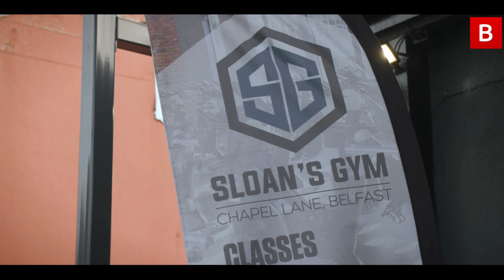Belfast gym open first rooftop workout space on the island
Take a look around the family-run Belfast gym that has opened the first rooftop workout space in Northern Ireland.

Sloan's Gym in the heart of the city centre, owned by uncle-nephew duo Jonathan and Curtis Sloan, has been open on Chapel Lane for almost four years and has finally made their dream of an open rooftop gym a reality.

Belfast Live stopped by to take a sneak peek at what a training session will look like on the newly opened space which is a unique feature not seen anywhere else north or south of the border.

Jonathan explained that the vision for an open-top area has been on the cards for as long as they can remember and the whole gym community are delighted to get it up and running coming into the summer months.